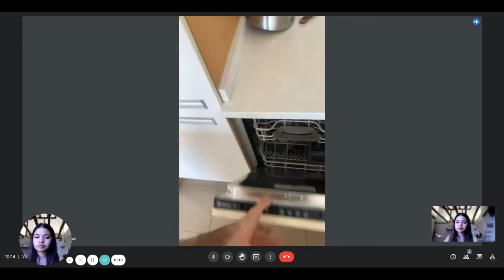Room for rent in 2-bedroom apartment in Argüelles, Madrid - Spotahome (ref 433894)